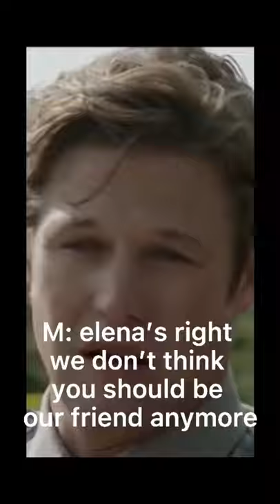y/n x tvd